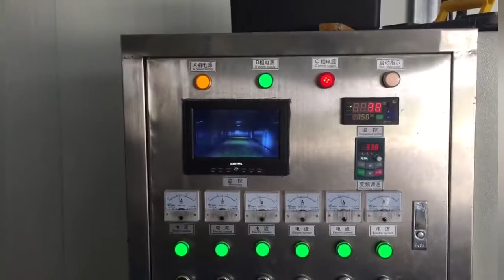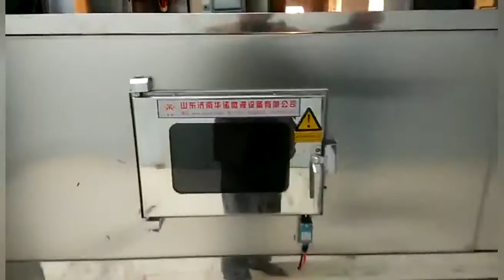Shrimp Dehydrator Machine ，Stainless Steel Microwave Dehydrator Mechanical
Vaccum freezing drying machine is an advanced Hi-Tech dehydration technology, seed dryer machine /corn dryer machine /shrimp dryer machine makes hydrous materials frozen in the low temperature status